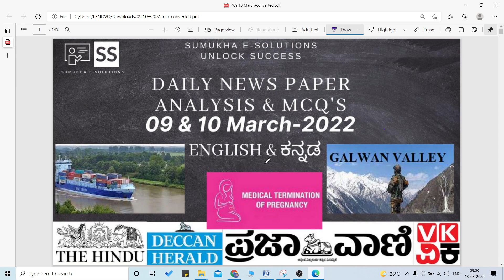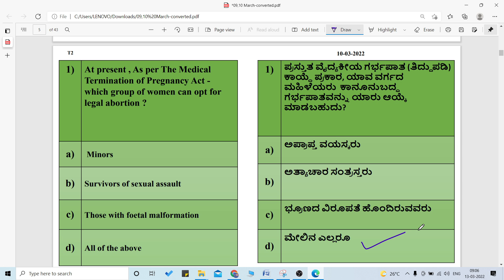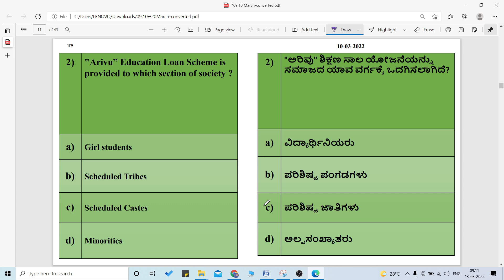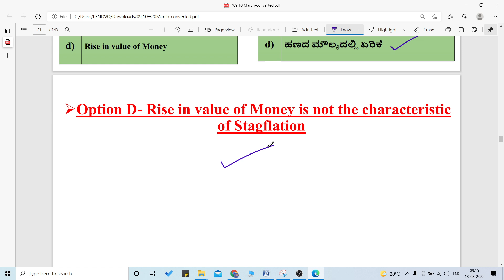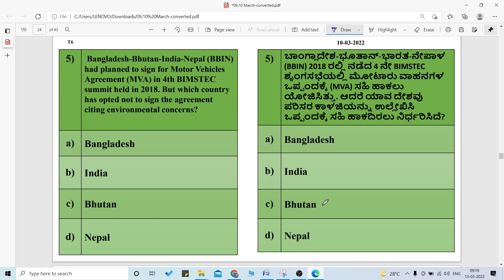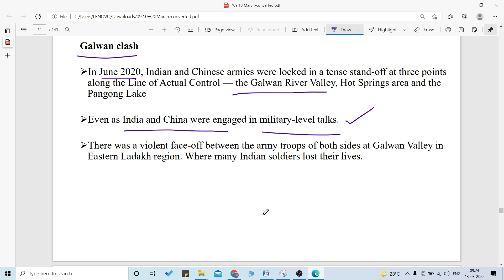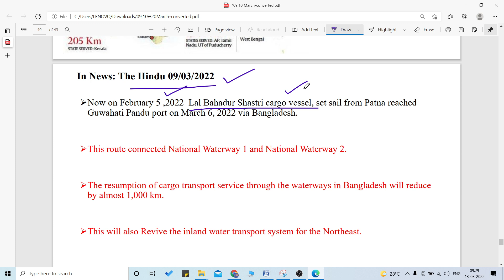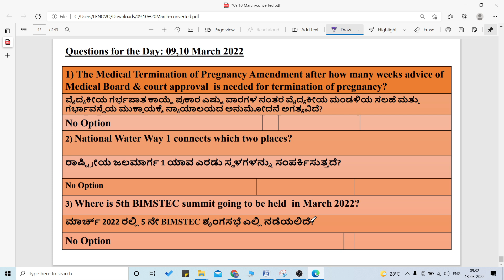09 & 10 MARCH 2022 | DAILY NEWSPAPER ANALYSIS IN KANNADA | CURRENT AFFAIRS IN KANNADA 2022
09 & 10 MARCH 2022 | DAILY NEWSPAPER ANALYSIS IN KANNADA | CURRENT AFFAIRS IN KANNADA 2022 |

Current affairs in kannada 2022,current affairs in kannada
Daily newspaper analysis in kannada,daily newspaper analysis in kannada 2022
current affairs in kannada today
ರಷ್ಯಾ-ಉಕ್ರೇನ್ ಸಂಘರ್ಷ

Daily newspaper analysis in kannada, Current Affairs in kannada 2021 News are chosen from The Hindu, Prajavani , Vijaya Karnataka, Deccan Herald Newspapers. The Current affairs news analyzed in the form of Multiple Choice Questions(MCQs) to help aspirants develop inquisitive and analytical skills.